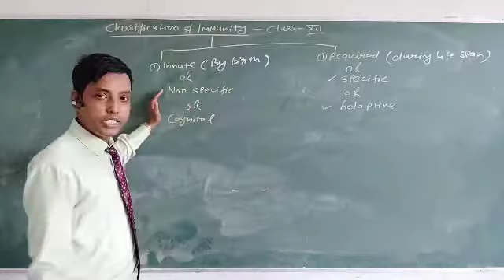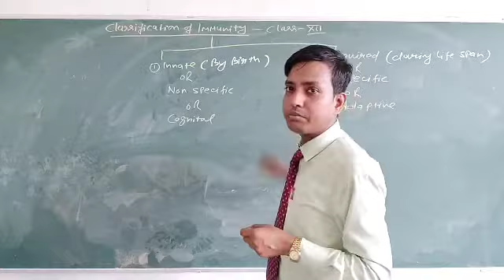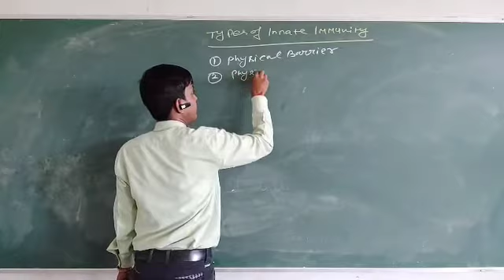Class 12 ~ Innate immunity part-1 (Easy to understand)